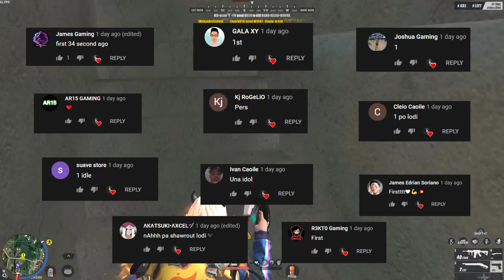ILAN DIAMONDS PARA MAKUHA TO?| ROS LIMITED CAR SKIN!(ROS GAMEPLAY)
PC SPECS:
CPU: I7-9700KF
GPU: RTX 2080 TI Asus turbo 11gb
Memory: 32 GB 3200Mhz RIPJAWS
MOTHERBOARD: MSI z390 tomahawk
500 SSD: KINGSTON
2TB HARD DRIVE DISK

►Chill background Music:
Title: think about it
Type of music: Chill Hip Hop
Mood: Relaxing